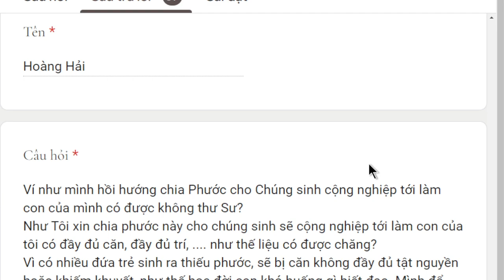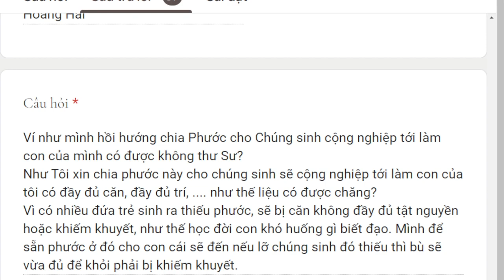1671. Chia phước đến đứa con trong tương lai